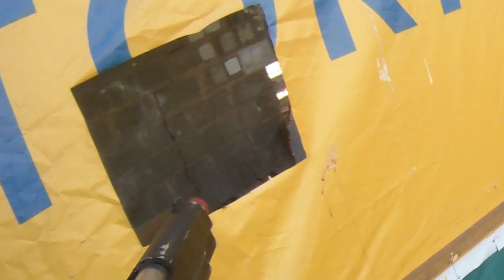Airsoft - Welcome to Dixieland [HK]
Eu sei, o video é um pouco parado no começo, mas também quis incluir tudo. O que acharam da narração?